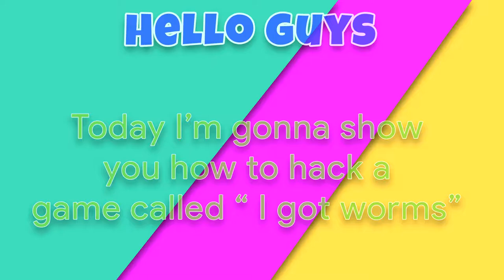I GOT WORMS MONEY HACK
Do you have worms???